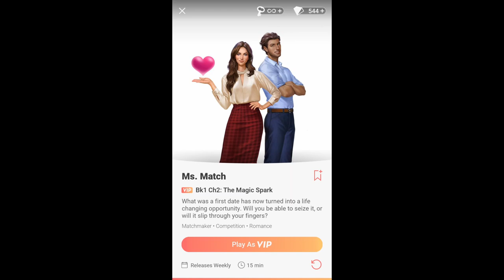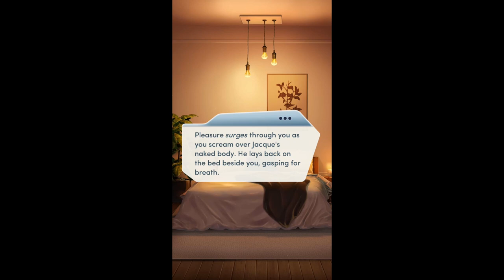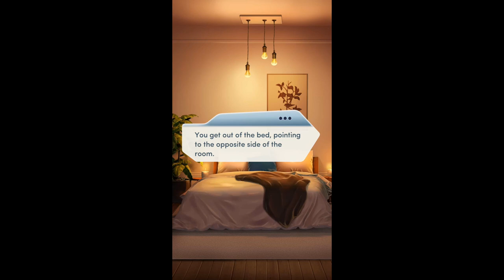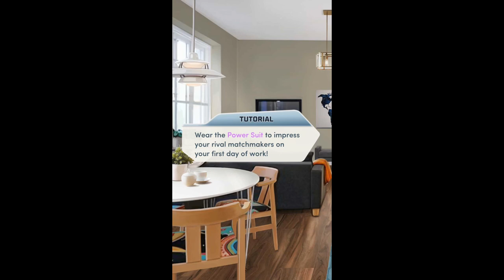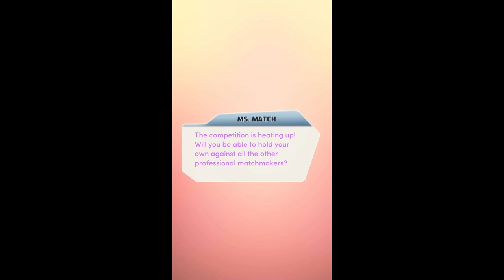Choices Let's Play: Ms Match - Chapter 2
Playing Chapter Two of Choices Ms Match! I really really loved the rooftop diamond scene! Also, isn't Maggie just the sweetest assistant ever?!

App Played: Choices Stories You Play (by Pixelberry)